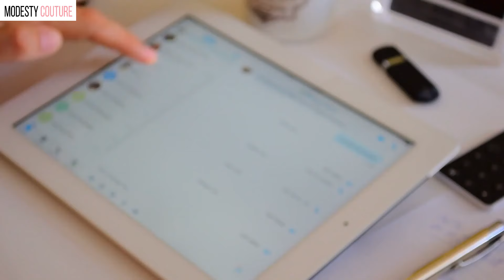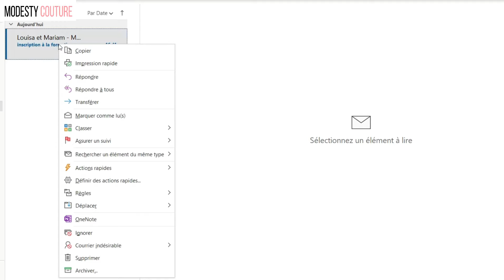FORMATION COUTURE GRATUITE !! 🧵✂️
🚨 PROFITEZ D'UNE FORMATION COUTURE GRATUITE ADAPTÉE À VOTRE NIVEAU !